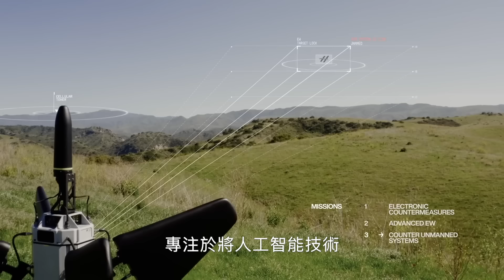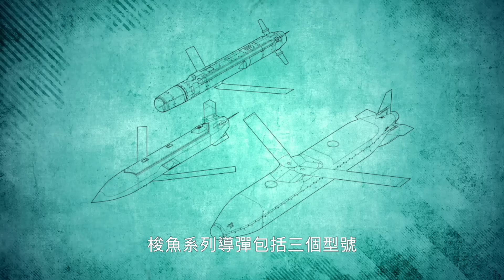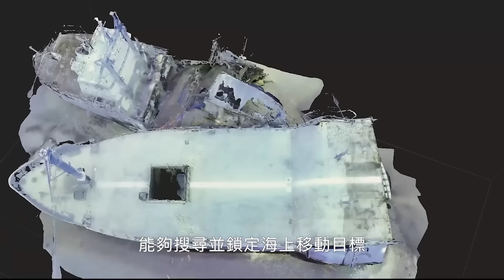🔥 梭魚低成本導彈亮相 俄烏戰武器消耗驚人 美軍重新重視低成本導彈 低成本導彈 進取測試載具 ETV計畫 低成本制導武器 空軍裝備 軍事裝備 軍事 | 9/21【馬克時空】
持續31個月的俄烏戰爭，武器彈藥的消耗極其驚人，西方武器產能的提升比較緩慢，嚴重制約了援助烏克蘭的力度，如何大量快速生產精確制導武器未來或許會成為勝敗的關鍵。

面臨中共日益增長的軍事威脅，美軍也在考慮應對方法，一方面要持續保持軍事科技方面的優勢，另一方面則是要研發低成本精準武器，可以快速生產大量裝備，以保持對中共的軍事優勢。

美國空軍和美國國防部下屬的國防創新小組在今年6月選定了4家企業參與開發「進取測試載具」ETV計畫，這個項目目的就是開發一款成本低廉、可大規模部署的中遠程空射型巡航導彈。

目前，美軍裝備有JASSM-ER增程型聯合空對地防區外導彈、側重對海攻擊的LRASM遠程反艦導彈，以及將列裝的兼具對陸打擊和反艦作戰能力的JSM聯合打擊導彈。這3種空射型巡航導彈雖然性能優異，但製造和使用成本高昂，採購單價在100萬至400萬美元之間。美軍希望以低廉的價格實現巡航導彈的大批量採購和裝備。因此，「進取測試載具」項目為新型彈藥設定的最大射程為926公里，不需要超音速飛行，採購單價低於15萬美元。

9月12日，安杜里爾公司公開了新型低成本巡航導彈梭魚（Barracuda）系列的模型。梭魚系列導彈採用模塊化設計，具備低成本、便捷操作、可規模生產等特點，將主要用於對地、對海等精確打擊任務，能夠執行直接攻擊、遠距攻擊和防區內攻擊任務。梭魚系列導彈包括三個型號：梭魚-100、250和500。其中，每個型號分別兼容不同的有效載荷和使用機制，以支持廣泛的作戰任務。

梭魚被稱為「可消耗自動空中載具」，為了節省成本，梭魚系列大量採用現有商用技術和零組件開發，並使用模塊化設計，背部有折疊大展弦比彈翼，尾部則有四片空氣舵，可以增加打擊距離。動力系統使用一台小型渦扇發動機，可以亞音速飛行。

除了國防創新小組的「進取測試載具」計畫，美國空軍還在招標一種專為烏克蘭設計的「增程攻擊彈藥」（ERAM）。在招標文件中，空軍明確表明這款武器是為了提供烏克蘭一項可快速取得的精確打擊彈藥，並希望從現有無人飛行載具架構中進行開發，以降低成本和研發時間。

00:00 中共軍事威脅增加 美重視低成本導彈
01:29 美軍研發低成本巡航導彈
05:10 安杜里爾公開梭魚低成本導彈模型
09:06 廉價武器再度受追捧 美軍轉變方向